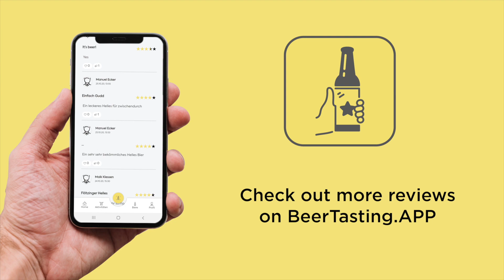Hoppebräu New England Pale Ale | Interview & Biertest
Interview mit Alexander Schönbach von der Brauerei Hoppebräu aus Waakirchen.
Das Interview wurde im Rahmen des Kalea Beerblogger-Events in Traunstein geführt.

Der Bierstil ist natürlich ein Pale Ale und nicht ein NEIPA wie fälschlicherweise im Video angegeben!

UNTERTITEL UNTERSTÜTZUNG
Wenn du Lust hast uns beim Übersetzen der Untertitel zu helfen würden wir uns tierisch freuen!

DANKE!!